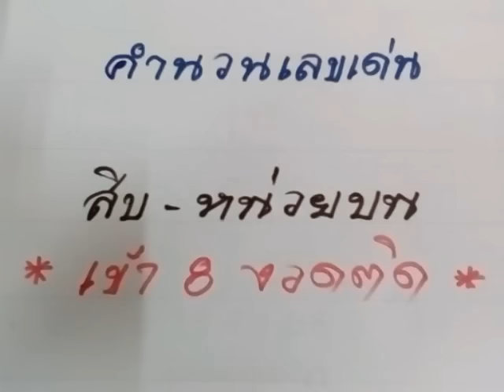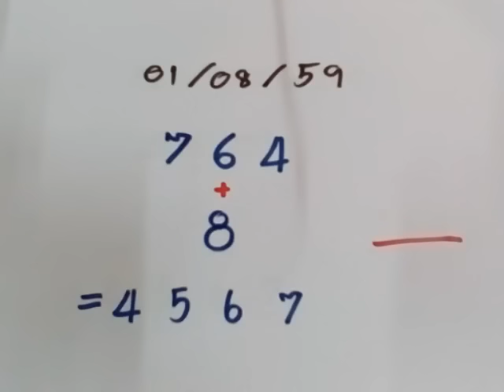สูตรหวย,สูตรเด่นสิบ-หน่วยบนอย่าพลาดชม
หวยแบ่งปันฟรี
รวมหวยสูตรเด็ด
หวย2ตัวล่าง
หวย2ตัวบน
เลขเด็ดล่าง
เลขเด็ดบน
เลขวิ่งแม่นๆ
สูตรหวย
สูตรคำนวณหวย